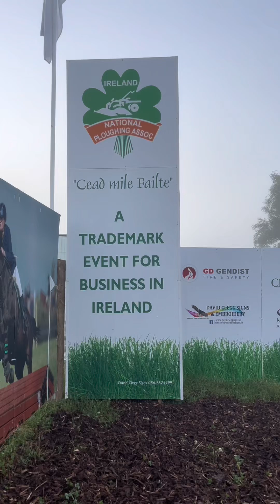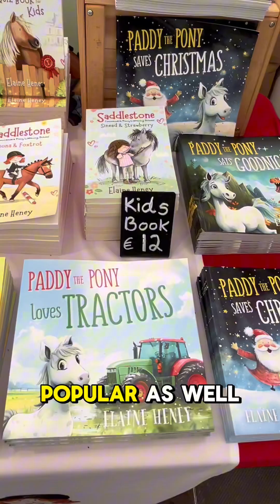What happened at the Ploughing Championships! 🐴📚🏆